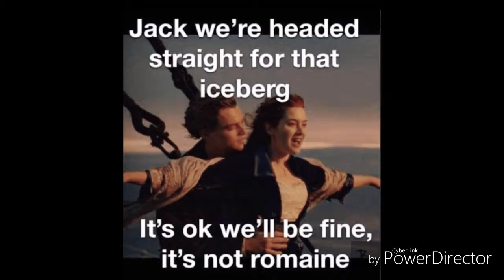Memes that make me snap quicker than thanos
Memes enjoy